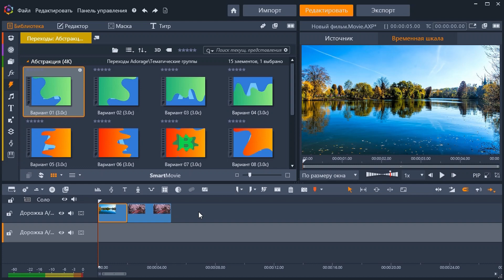Adorage Group: Abstract (4K)